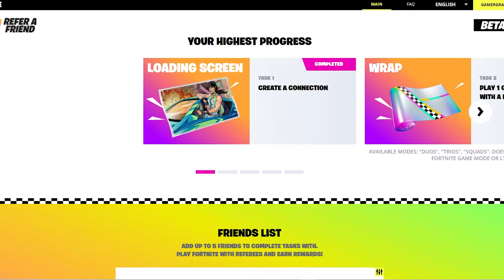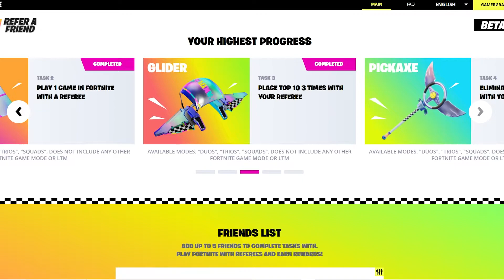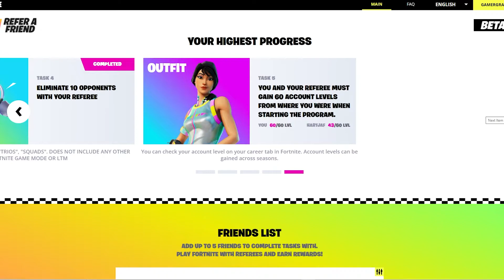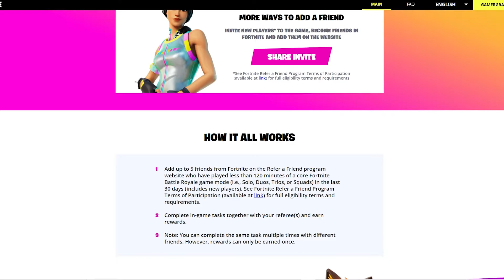Refer a Friend opdatering - Dansk Fortnite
Hvis du ikke har tilmeldt dig endnu, så gå ind på